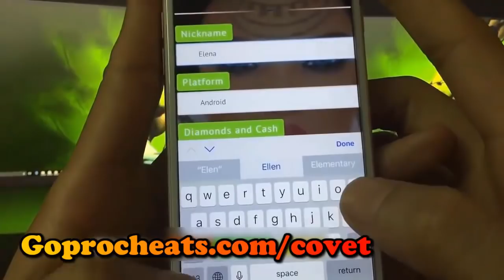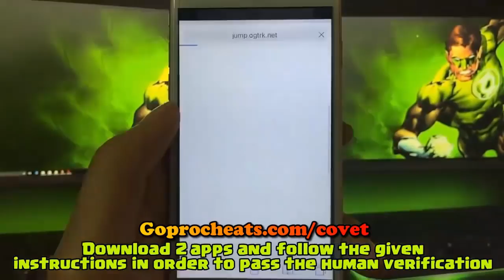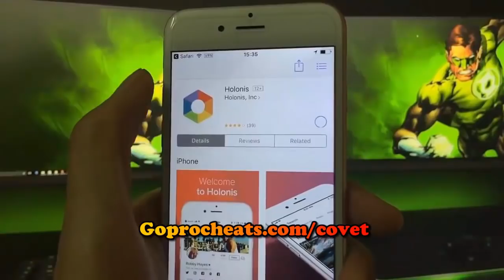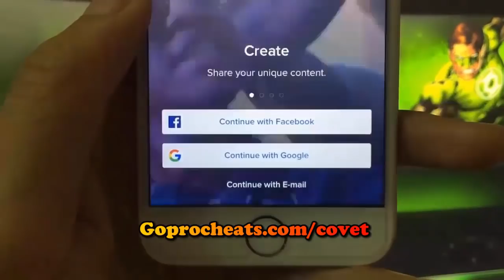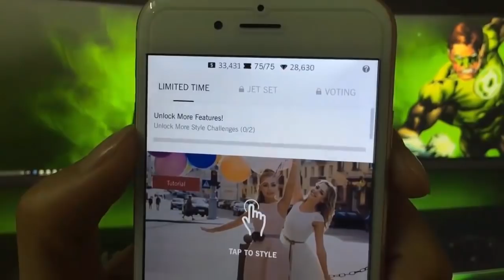Covet Fashion Hack - How To Get Free Diamonds, Cash Hack Android/iOS [Tutorial]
Today, we got the Covet Fashion Hack at your service. This really is an Covet Fashion Cheats, which could generate Unlimited number of Cash and Diamonds to your game account. This is the sole place online to get working cheats for Covet Fashion and became the most effective player in this great game.

If you wish to take your game to a different level and improve your odds for winning, you need to use Covet Fashion cheats free of charge now our amazing Covet Fashion Hack Online Cheat Tool. Covet Fashion Cheat Tool can be acquired for your Android or iOS device, it features a user-friendly interface and is simple manageable. This Covet Fashion online generator is undetectable because of proxy connection and our safety system. It's 128-bit SSL, to produce your account as safe as you are able to so don't bother about bans. Our tool has very simply interface to produce it simple to use. Our hacks are always up to date and they are made for every one of iOS and Android devices.

By having Unlimited Cash and Diamonds, you'll dominate the Covet Fashion game and win all challenges. This really is the key reason why many top players in the overall game uses our tool. Covet Fashion Hack Tool available for Browser, Android and IOS, it will allow you to Get unlimited Cash & Diamonds, easy to use Covet Fashion hack and without downloading.

Our team of best friends decided to create this software and make it free, because we are also a big fans of this game and we don't want to keep all diamonds with us. So this is a really big share with you guys, i hope you enjoyed and finally learned how to hack Covet Fashion.

If you have any questions write them in the comments section, thank you!